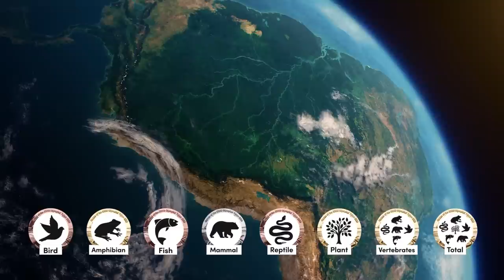All 17 Megadiverse Countries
In terms of species count, an overwhelming majority of the world's flora and fauna is harboured by a relatively small number of countries. But it is not solely the number of species that qualifies a country as "mega" diverse. Endemism refers to the state of a species or other taxon being unique to a specific geographical region and was a heavily weighted factor when, in 1988, the world’s 17 megadiverse countries were first proposed. In this video, we explore each of these nations and the species found therein.

00:00 Megadiversity
00:45 Madagascar
01:48 South Africa
02:53 Democratic Republic of Congo
04:05 India
05:07 China
06:10 Philippines
07:16 Malaysia
08:23 Indonesia
09:29 Papua New Guinea
10:25 Australia
11:31 United States
12:43 Mexico
13:46 Venezuela
14:45 Colombia
15:38 Ecuador
16:40 Peru
17:51 Brazil

Media & Attribution
Some videos are used under license from Shutterstock.com. Thank you to everyone who makes their work available for use. Covering all of the wonderful species in these videos would not be possible without your incredible work.

Number of endemic species found in each megadiverse country
Lists of endemic species in each country (both INCREDIBLE resources!)

About Textbook Travel:
Videos Exploring The Animal Kingdom & The Natural World

How Animals Work | A series exploring animal behaviour, ecology, biology and more